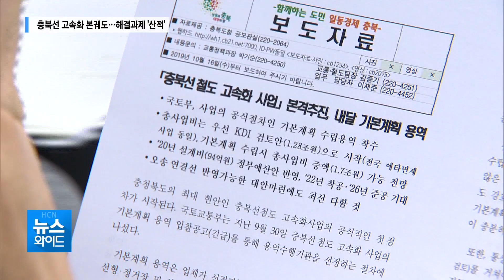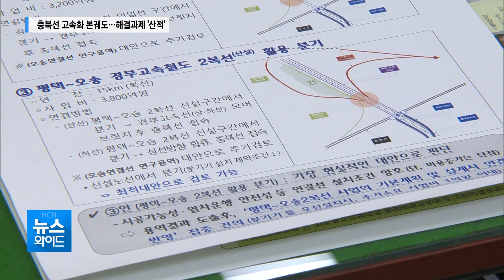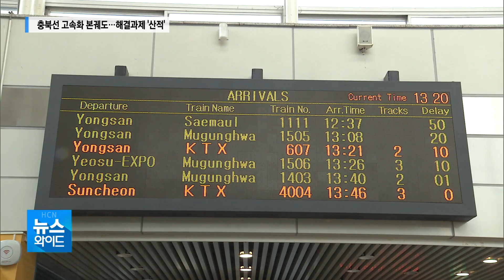충북선고속화 본궤도...오송 연결선 등 과제 '산적'/충북 현대HCN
충북도 최대 현안인
충북선 철도 고속화 사업이

정부 기본계획 용역 발주를 시작으로
본격 추진됩니다.

하지만 정부 안에서 제외된 오송 연결선을 비롯해
해결 과제가 적지 않습니다.